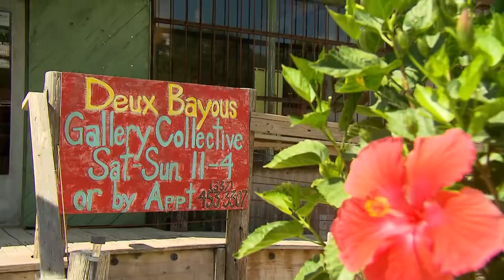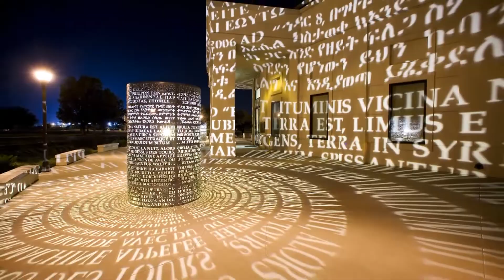Louisiana Office of Cultural Development - Division of the Arts